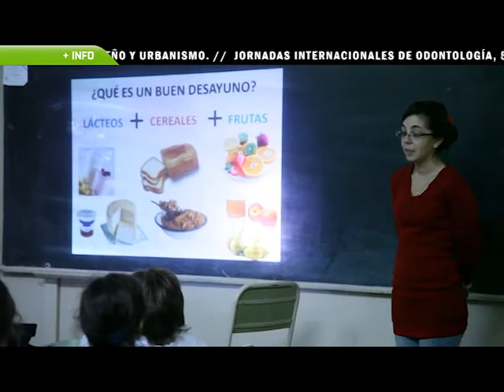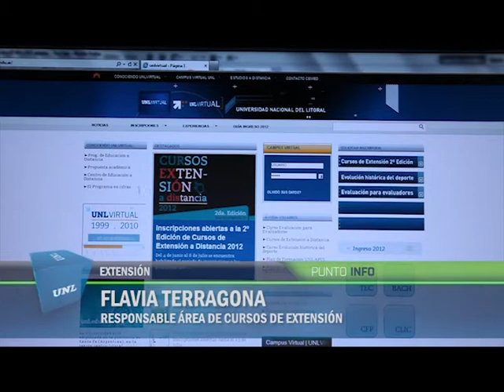UNL - Punto Info, la Universidad es noticia - edición del 3 de julio de 2012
En esta edición, la UNL firmó el contrato para el inicio de obras del edificio del Centro Universitario Reconquista-Avellaneda. Comenzará a construirse en 13 días, y se prevé que sea inaugurado en otros 365. Además, un grupo de extensionista promueven una alimentación saludable en escuela de la ciudad de Santa Fe. Y se encuentran abierta las inscripciones a la variada propuesta de los cursos de extensión a distancia que dicta la UNL.